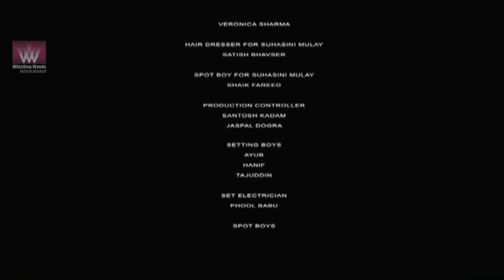GOOD BYE - Emotional Story | A Must Watch Short Film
An old woman, Geeta, goes on to the national T.V & sings horribly. She seems to not care that she is being made fun of by the judges of the show. Her normal life requires her to take care of her husband who is bedridden. She seems to be rude, cranky & crazy with the people around her but little do we know of her true self and what she actually has in mind.

Director: Agnimitra Sharma
Music / Sound: Advait Nemlekar/Abhishek Pant
Editor: Raghavendra Naik
Cinematographer: Anubhav Bansal
Actors: Suhasini Mulay, Parikshit Sahani, Samvedna Suwalka